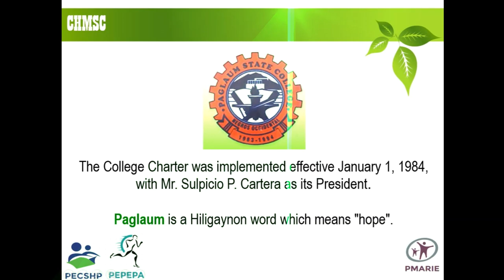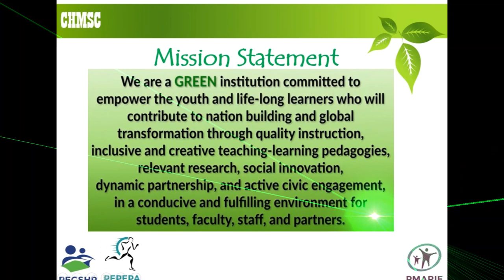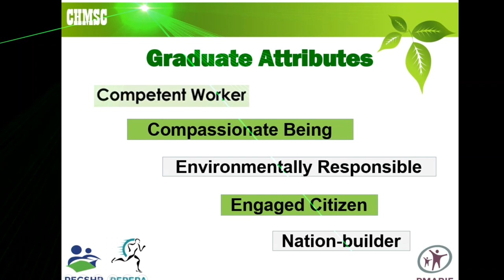CHMSC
Getting to know CHMSC as an institution of higher learning.